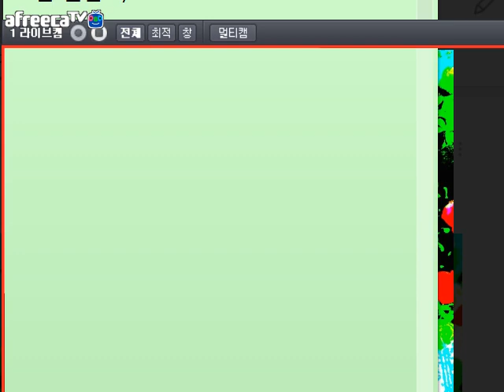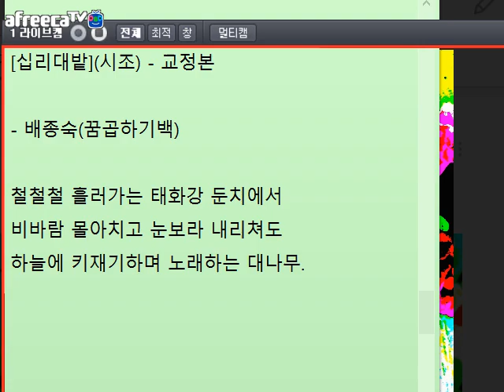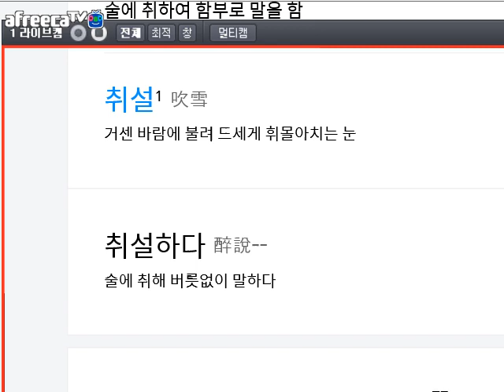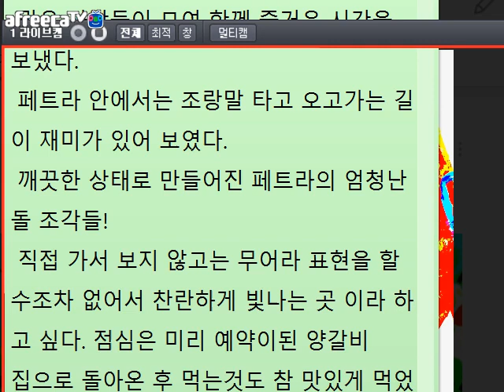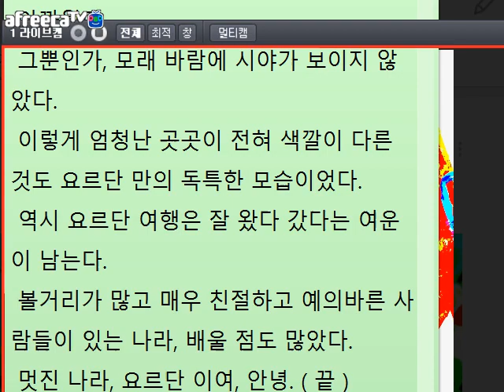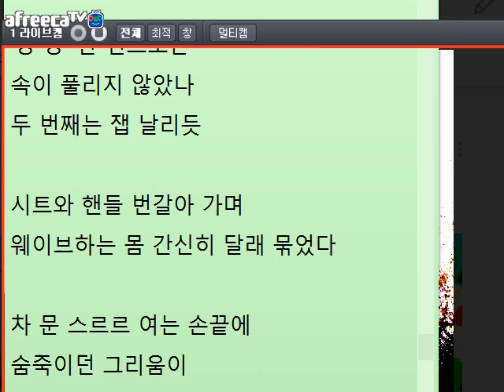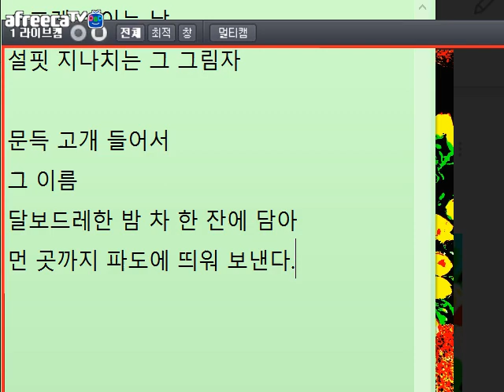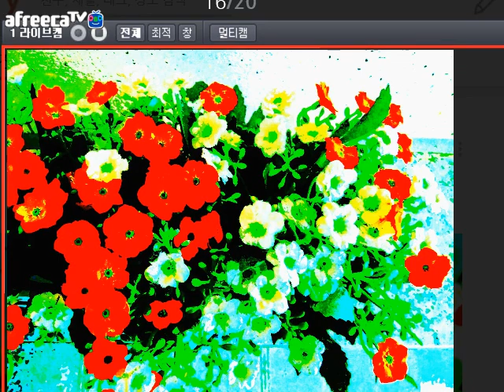[낭만대통령 박덕은의 문학 토크958회](2018.12.13)방송 중 글 교정